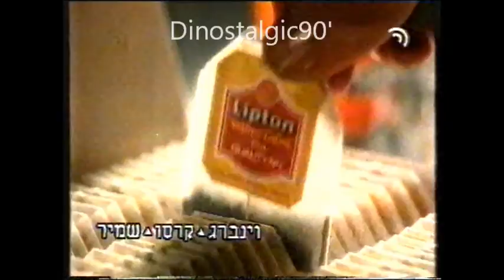מקבץ פרסומות 1995 ערוץ 2 טלעד (17)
הפרסומות שישנן במקבץ הן:

0:03 - רימון
0:23 - ריהוטים 96 עם סיגל שחמון
0:53 - למברג'ק
1:00 - אפולו 13
1:15 - ביטוח ישיר
O.B - 1:36
2:06 - ליפטון
2:21 - מאזדה לאנטיס
2:51 - אושן
3:02 - "הכדור הכחול חוזר"
3:07 - סוכריות ריקולה
3:17 - פיניש
3:35 - ריהוטים 96 עם סיגל שחמון
3:45 - למברג'ק
3:51 - שומרת הזורע
4:01 - המשביר מחסני אופנה
4:11 - מדיה דיירקט
4:56 - "הכדור הכחול חוזר"

פרומואים:

5:05 - יערות הגשם
5:16 - צפדינה מארחת עם טל פרידמן
5:26 - מת לחיות 2